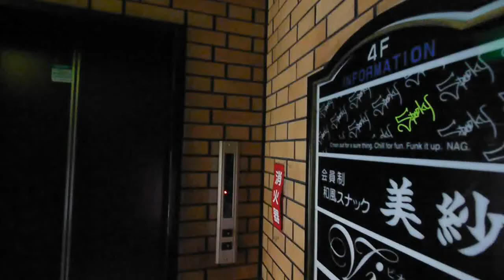錦3丁目 賃貸 店舗 スナック ＢＡＲ 栄 第2錦スカイビル4Ａ.MOV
錦3丁目　伊勢町通沿い錦３ブロックの中心地にある好立地レジャービル。
地下鉄東山線「栄」駅徒歩10分、桜通線「久屋大通」駅徒歩5分とアクセス良好。
ＢＡＲ・ＰＵＢに最適な店舗。
カウンタースペースが大きな割合を占めておりますが、フロア空間の上手な利用で店内イメージアップできます。